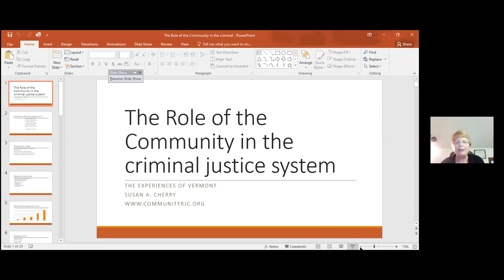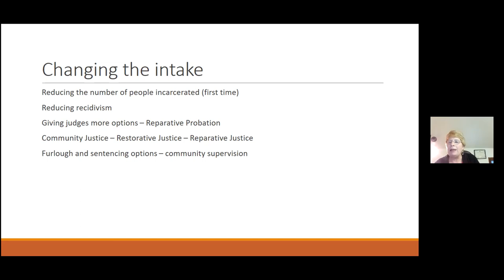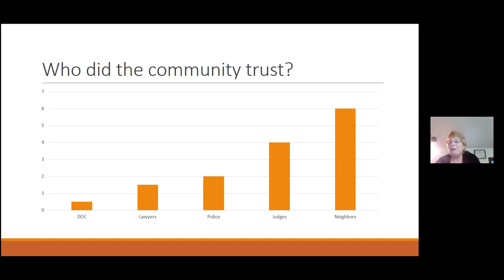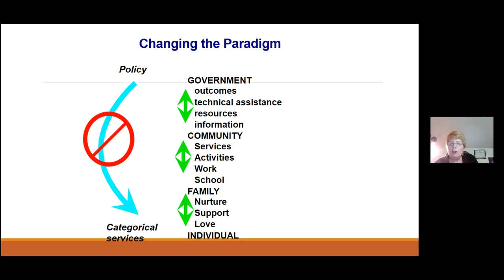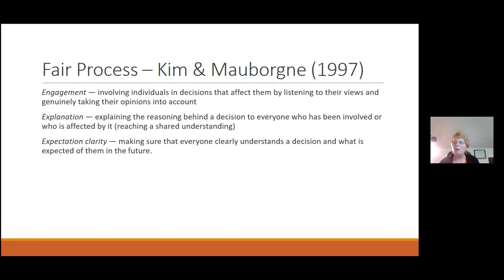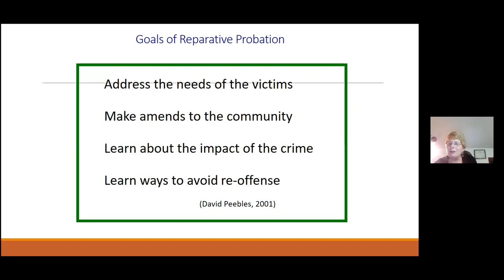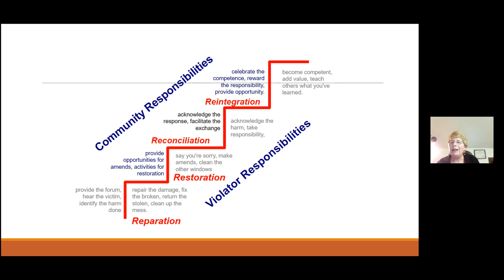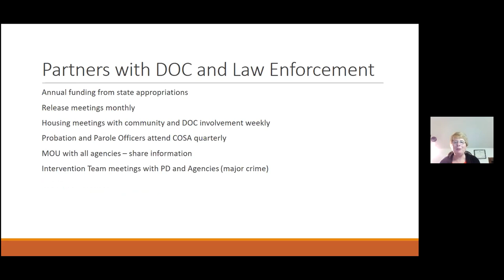RESTORATIVE JUSTICE - APRIL 8, 2021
Westminster Peace & Justice Work Group education event presented by Susan Cherry, Executive Director, Community Restorative Justice Center, St. Johnsbury, VT